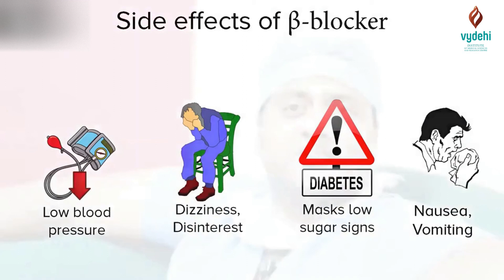Side effects of Beta Blocker in Supraventricular Tachycardia - Dr. Durgaprasad Reddy B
Adverse effect of beta blockers basically it produces hypertension, long term use your heart rate will be like blardicardia means low heart rate, you get dizziness disinterest feeling. One more thing is if the patient is diabetic and if he becomes hypoglasemic will not be noticed. Suppose patient goes to low sugar levels this cannot be expressed well in beta blockers. They will have lot of erectile dispersion, nausea and vomiting as heart rate is very slow.